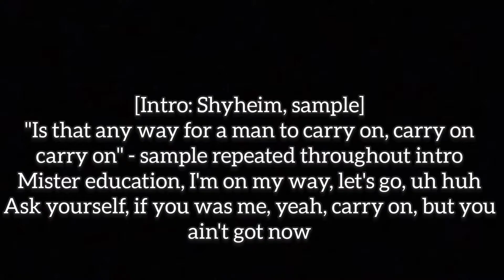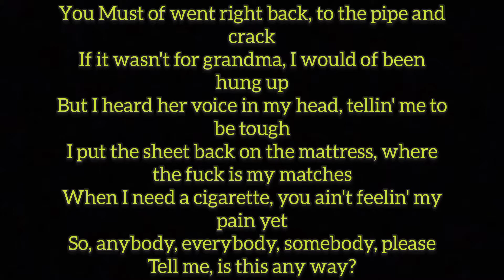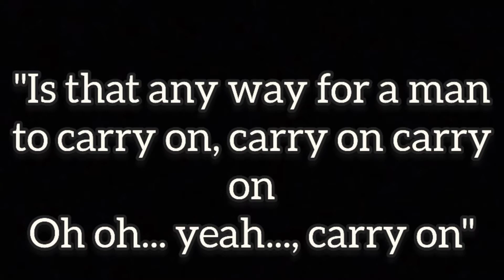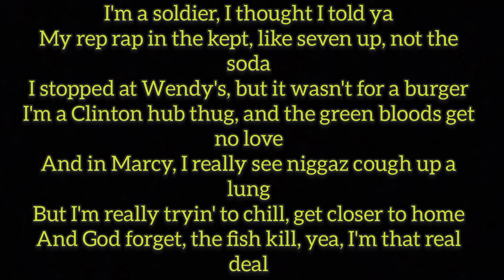Shyheim Carry On Lyrics